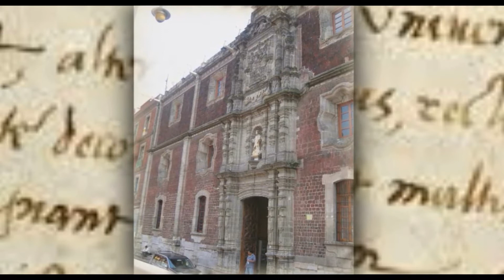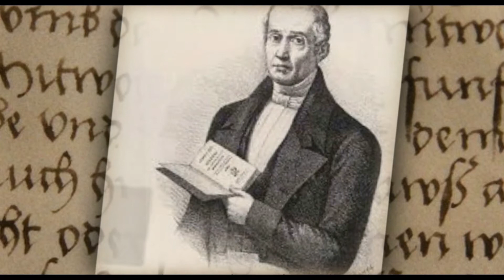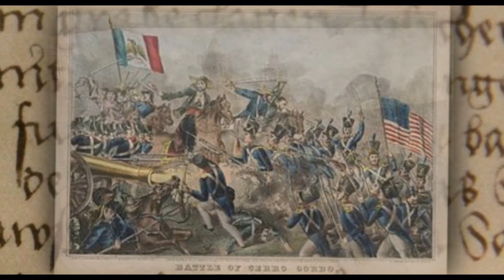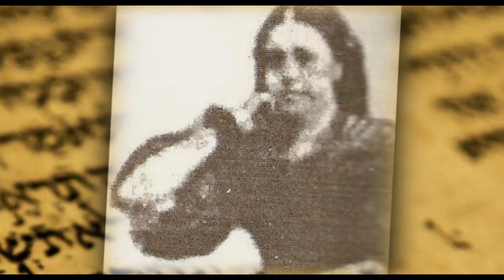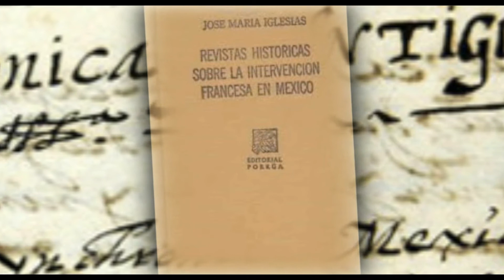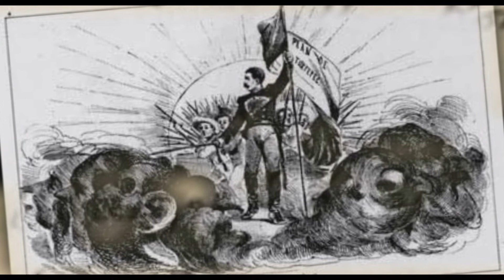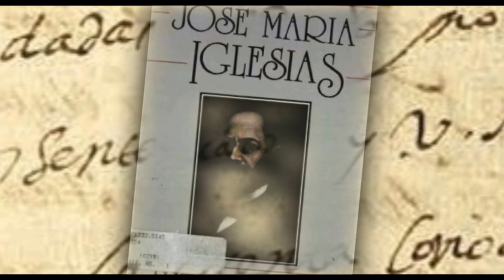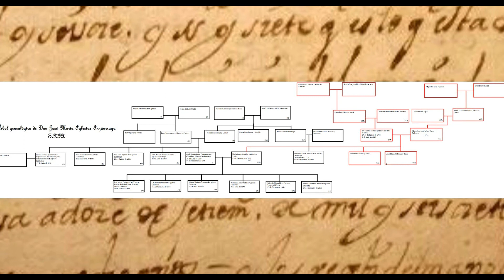José María Iglesias, semblanza biográfica